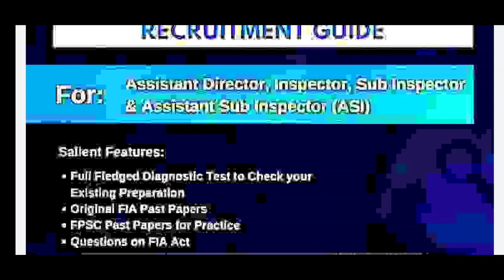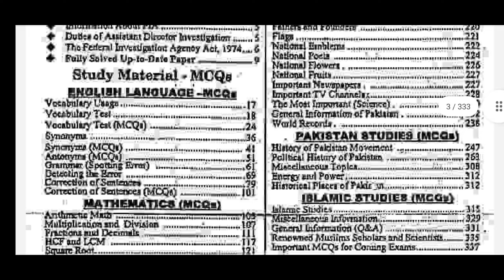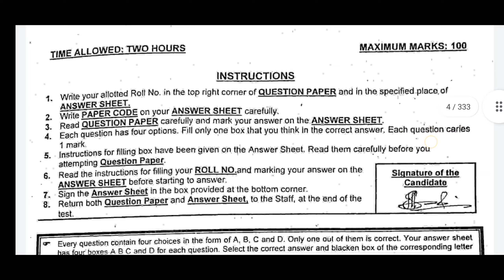FIA Test Preparation online 2022 | Past Papers, Solved Mcqs Complete Guide